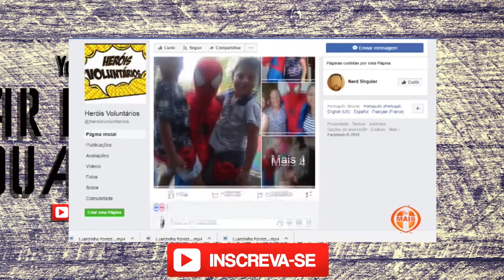NOSSA PARTICIPAÇÃO NO PROGRAMA FÁBRICA DE CULTURA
Programa Fábrica de Cultura pela TV Mais em Guarapuava, produzido pelo estúdio Gravobem, por Sérgio da Matta.
Falamos um pouco sobre a arte cosplay e sobre os nossos projetos paralelos além de muita música boa com o amigo Luanzinho Forrozeiro.
Domine a inteligência artificial e impulsione sua carreira! Aprenda com os melhores. Não perca mais tempo, comece a criar o futuro hoje!